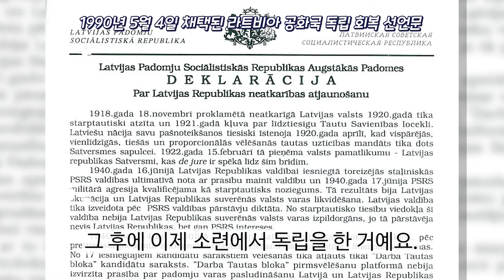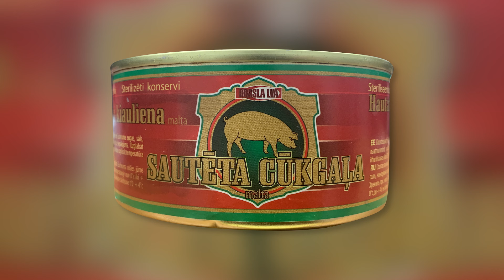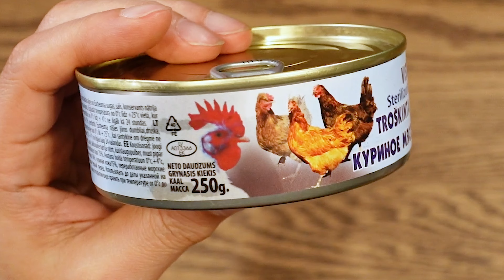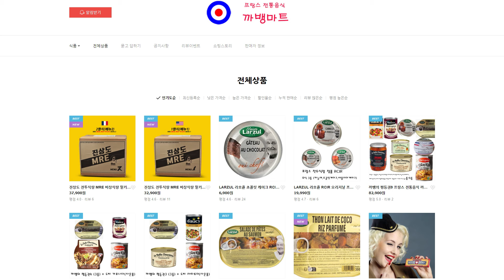라트비아 투숑카에 도전! Latvijas gaļas konservi! | 진상도 383편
라트비아의 스팸, 튜숑카(고기통조림)가 먹기에 도전해 봤습니다.
Sautēta cūkgaļa malta (돼지고기 조림)
Liellopa gulašs AIBI (AIBI 쇠고기 굴라시)
vistas gala zeleja  (젤리치킨)

【【【【  ⏯︎ 재생목록 링크  】】】】